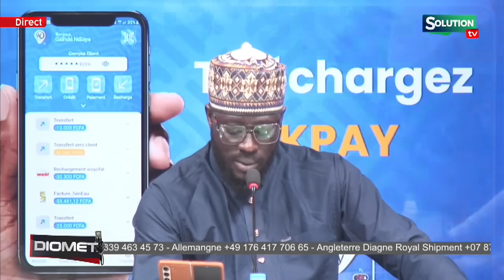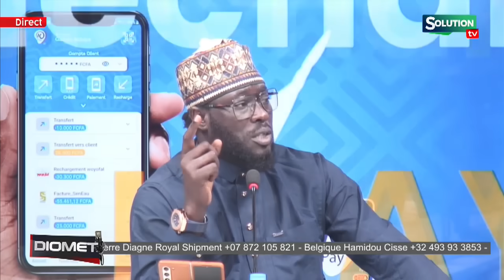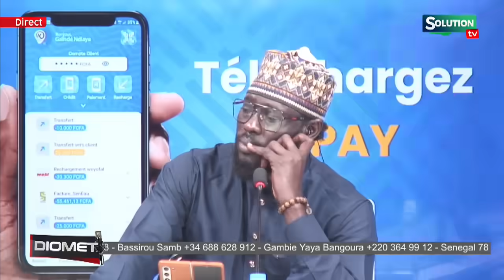CONVOCATION A LA DIC FARBA NGOM ANNONCE LA COULEUR...SA NDIOGOU LI FARBA DEFF...